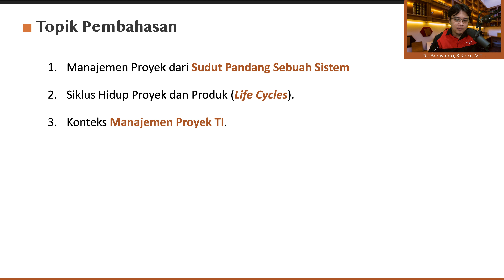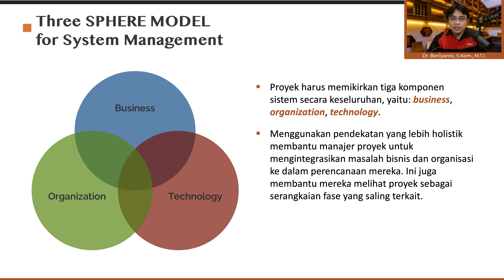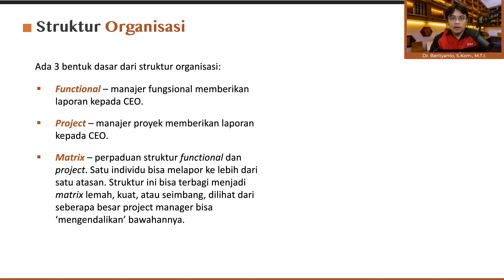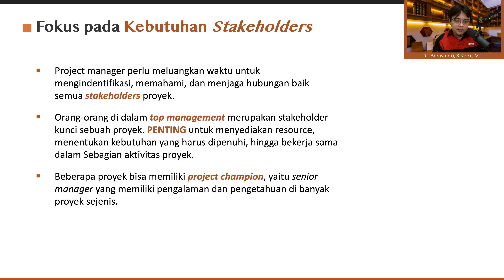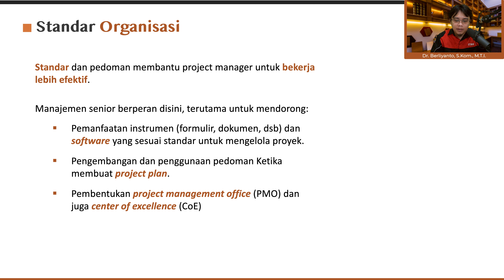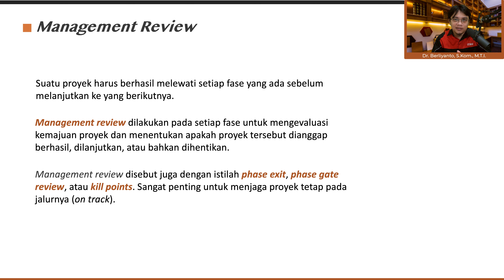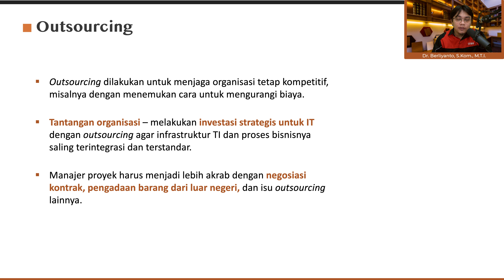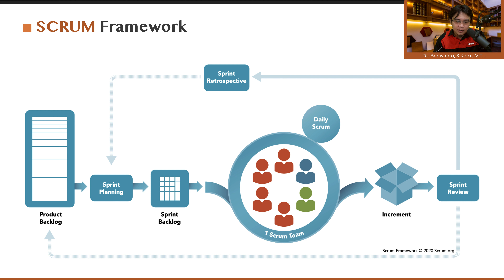Manpro TI - 02 Manajemen Proyek dalam Konteks TI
Materi mata kuliah Manajemen Proyek Teknologi Informasi

Topik Pembahasan:
Konteks Manajemen Proyek Teknologi Informasi

Disampaikan untuk perkuliahan di Institut Teknologi Budi Utomo